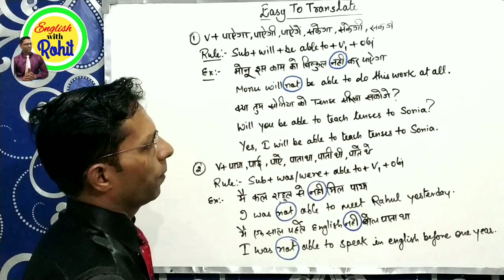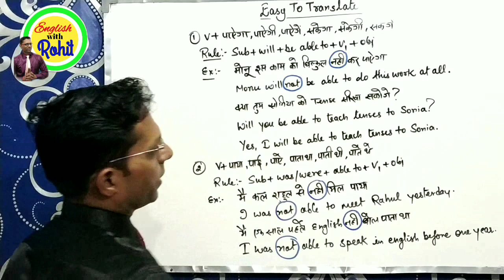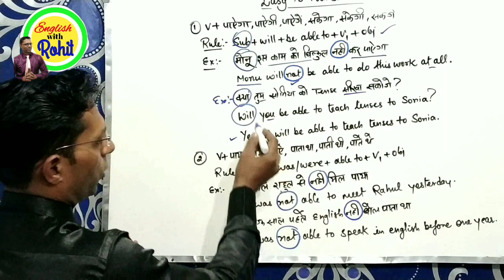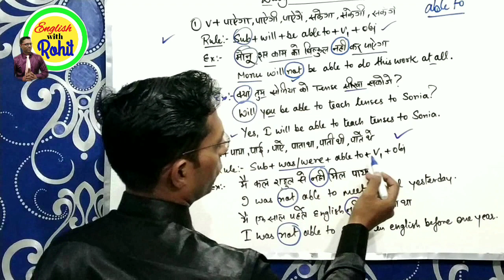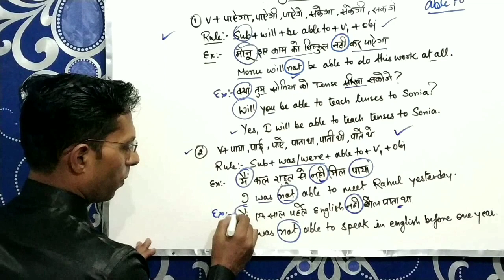How to translate part 1 | how to translate into english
In this video you will learn how to translate from hindi to english. You will learn different different rules for translation.